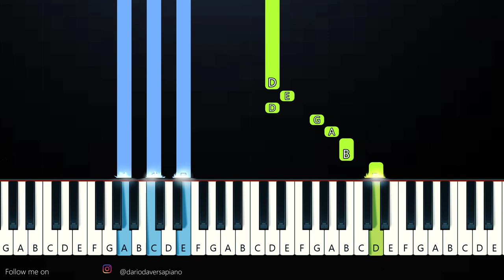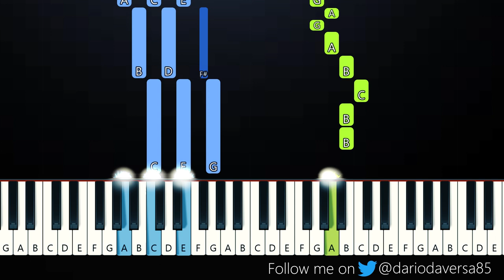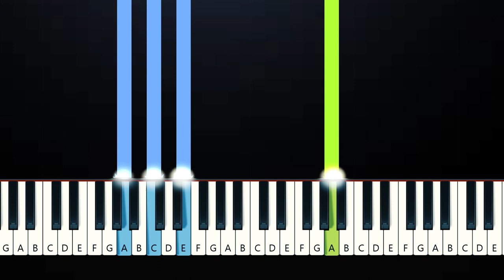Sonder ft Jorja Smith - Nobody But You (Piano Tutorial)